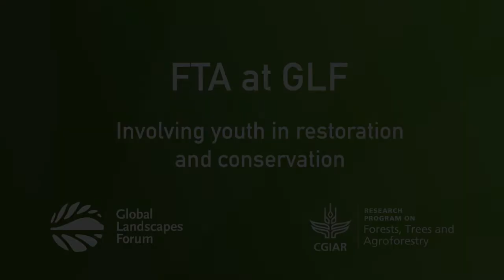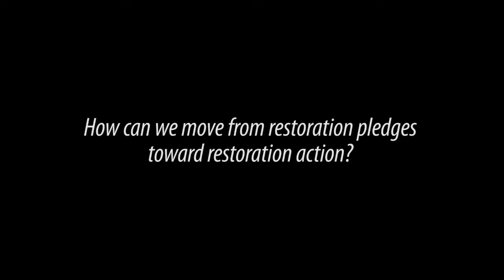FTA at GLF: Involving youth in restoration and conservation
Youth representative for the Global Landscapes Forum (GLF), biologist Vania Olmos Lau, spoke to the CGIAR Research Program on Forests, Trees and Agroforestry (FTA) on the sidelines of the GLF 2018 in Bonn, Germany, at which she participated in a discussion titled “Delivery of quality and diverse planting material is a major constraint for restoration. What solutions, what emerging needs?”